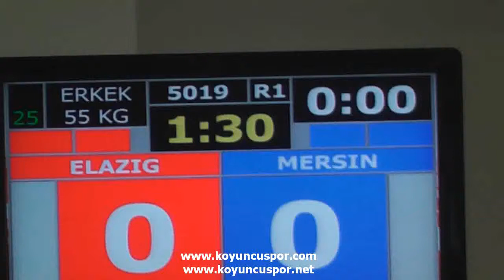5019 55kg Mersin vs elazıg